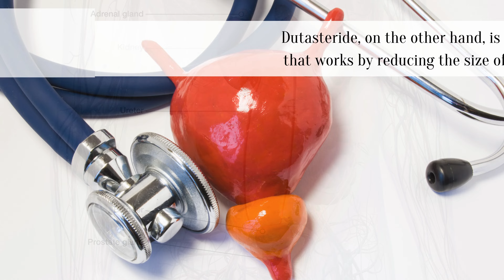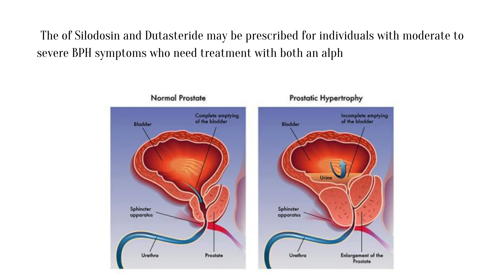Silowar | Silodosin & Dutasteride | Arlak Biotech | PCD Pharma Company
Silodosin and Dutasteride are medications used to treat benign prostatic hyperplasia (BPH), a condition in which the prostate gland becomes enlarged, leading to urinary problems. Silodosin is an alpha-blocker that relaxes the muscles in the prostate and bladder neck, making it easier to urinate. Dutasteride, on the other hand, is a 5-alpha-reductase inhibitor that works by reducing the size of the enlarged prostate gland.

The of Silodosin and Dutasteride may be prescribed for individuals with moderate to severe BPH symptoms who need treatment with both an alpha-blocker and a 5-alpha-rease inhibitor.

It's important to note that this combination should only be taken under medical supervision due to potential drug interactions and side effects. Always follow your healthcare provider's instructions carefully when taking any medications. They can assess your individual needs and provide guidance on the proper use of these medications based on your specific health condition.